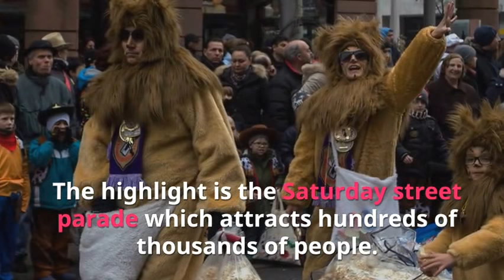BEST ATTRACTIONS ROTTERDAM CARNIVAL 2018